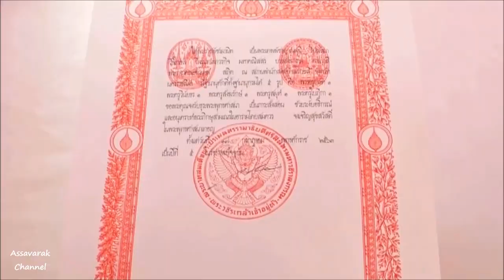องคมนตรีเป็นผู้แทนพระองค์เชิญสัญญาบัตร พัดยศ ถวายพระราชาคณะที่ได้รับพระราชทานสัญญาบัตรตั้งสมณศักดิ์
เวลา 09.57 น. วันที่ 31 กรกฎาคม 2563 พระบาทสมเด็จพระเจ้าอยู่หัว ทรงพระกรุณาโปรดเกล้าโปรดกระหม่อมให้ พลเอก สุรยุทธ์ จุลานนท์ ประธานองคมนตรี เป็นผู้แทนพระองค์ เชิญสัญญาบัตร พัดยศ และผ้าไตร ไปถวายแด่พระเทพพัชรญาณมุนี ที่ทรงพระกรุณาโปรดพระราชทานสัญญาบัตรตั้งสมณศักดิ์ใหม่ จาก พระราชพัชรมานิต เป็น พระเทพพัชรญาณมุนี วิปัสสนาวิธีโกศล วิมลภาวนาวรกิจ มหาคณิสสร บวรสังฆาราม คามวาสี พระราชาคณะชั้นเทพ ฝ่ายวิปัสสนาธุระ สถิต ณ สถานพำนักสงฆ์ บ้านไร่ทอสี อำเภอปากช่อง จังหวัดนครราชสีมา มีฐานานุศักดิ์ ตั้งฐานานุกรมได้ 5 รูป คือ พระครูปลัด, พระครูวินัยธร, พระครูสังฆรักษ์, พระครูสมุห์ และพระครูใบฎีกา
พระเทพพัชรญาณมุนี มีนามเดิมว่า ฌอน ชิเวอร์ตัน (Shaun Chiverton) อุปสมบทเป็นพระภิกษุเมื่อปี 2523 ณ วัดหนองป่าพง จังหวัดอุบลราชธานี โดยมีพระโพธิญาณเถร หรือ หลวงพ่อชา สุภัทโท เป็นพระอุปัชฌาย์ โดยเป็นพระภิกษุที่เคร่งครัดในพระธรรมวินัย แตกฉานในพระธรรมคำสอน มีบทบาทสำคัญอย่างยิ่งในการเผยแผ่พระพุทธศาสนาทั้งไทยและต่างประเทศ
เวลา 14.02 น. ทรงพระกรุณาโปรดเกล้าโปรดกระหม่อมให้ ประธานองคมนตรี เป็นผู้แทนพระองค์ เชิญสัญญาบัตรพัดยศ และผ้าไตร ไปถวายแด่ พระธรรมราชานุวัตร เจ้าอาวาสวัดโมลีโลกยาราม เขตบางกอกใหญ่ ที่ทรงมีพระบรมราชโองการโปรดพระราชทานเลื่อนสมณศักดิ์ใหม่ จากพระเทพปริยัติโมลี เป็นพระธรรมราชานุวัตร พระราชาคณะชั้นธรรม มีฐานานุศักดิ์ ตั้งฐานานุกรมได้ 6 รูป คือ พระครูปลัดธรรมานุวัตร, พระครูวินัยธร, พระครูธรรมธร, พระครูสังฆรักษ์, พระครูสมุห์ และพระครูใบฎีกา
ปัจจุบัน พระธรรมราชานุวัตร เป็นกรรมการผู้ทรงคุณวุฒิฝ่ายวิชาการ สำนักงานแม่กองธรรมสนามหลวง มีผลงานการเขียนหนังสือมากมาย อาทิ หนังสือธรรมศึกษาชั้นตรี ฉบับปรับปรุงตามหลักสูตรใหม่, หนังสือปัญหาและเฉลยบาลีสนามหลวงชั้นเปรียญเอก พ.ศ.2549 เป็นต้น รวมถึงมีบทบาทต่อการศึกษาของคณะสงฆ์ ทั้งทางโลกและทางธรรม
เวลา 14.27 น. ประธานองคมนตรี เป็นผู้แทนพระองค์ไปยังพระอุโบสถวัดบวรนิเวศวิหาร ในการนี้ จุดธูปเทียนเครื่องนมัสการบูชาพระพุทธชินสีห์ พระประธานพระอุโบสถ แล้วจุดธูปเทียนเครื่องทองน้อยถวายราชสักการะ พระบรมราชสรีรางคาร พระบาทสมเด็จพระมงกุฏเกล้าเจ้าอยู่หัว และพระบาทสมเด็จพระบรมชนกาธิเบศร มหาภูมิพลอดุลยเดชมหาราช บรมนาถบพิตร
จากนั้น ผู้แทนพระองค์ รับศีล เมื่อประธานสงฆ์ให้ศีลจบ ผู้แทนพระองค์เชิญสัญญาบัตร พัดยศ และผ้าไตร ถวายแด่พระเทพศากยวงศ์บัณฑิตแล้ว ผู้แทนพระองค์กรวดน้ำ พระสงฆ์อนุโมทนา ถวายอดิเรก
พระเทพศากยวงศ์บัณฑิต มีนามเดิมว่า อนิลมาน ฉายา ธมฺมสากิโย เป็นชาวเนปาล สัญชาติไทย บรรพชาเป็นสามเณรในประเทศเนปาล และมาศึกษาพระธรรม ณ วัดบวรนิเวศวิหาร เมื่ออายุครบ 20 ปี ได้อุปสมบท ณ วัดบวรนิเวศวิหาร โดยมี สมเด็จพระสังฆราชเจ้า กรมหลวงวชิรญาณสังวร เป็นพระอุปัชฌาย์ ปัจจุบัน เป็นผู้ช่วยเจ้าอาวาสวัดบวรนิเวศวิหาร รวมทั้ง รองอธิการบดีมหาวิทยาลัยมหามกุฏราชวิทยาลัย, อธิการบดีกิตติมศักดิ์มหาวิทยาลัยพระพุทธศาสนาแห่งโลก และเป็นอาจารย์พิเศษในมหาวิทยาลัยทั้งในและต่างประเทศ